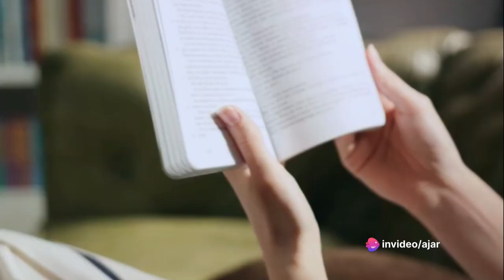Star Wars_ A Galactic Countdown